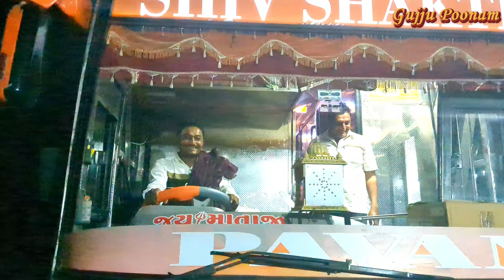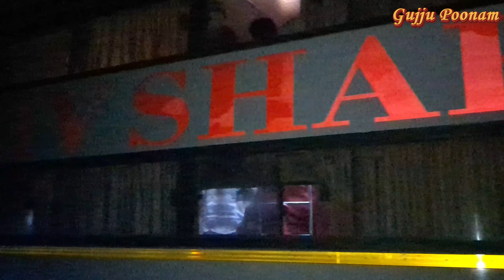અમને મૂકીને બધા વડીલો ચાલ્યા જાત્રા પર I પાતાપુર થી હરિદ્વાર I સરૂપા આવીને ફરી કેમ ચાલી? I#93